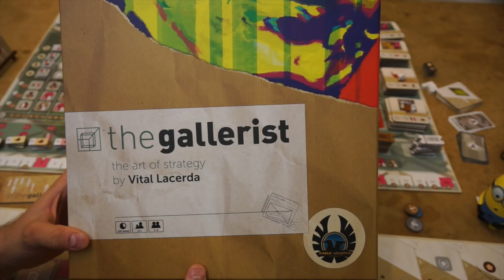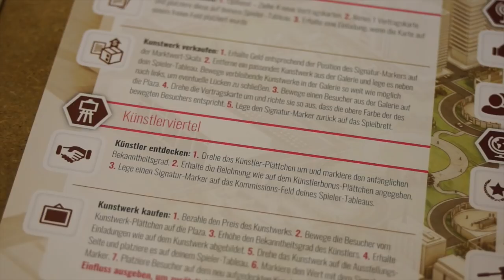Let's Play: The Gallerist (Vital Lacerda) Brettspiel im Test auf deutsch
The Gallerist (eng/ita) diret auf Amazon.de kaufen (Partnerlink). Vielen Dank!

Neu: Crowdfunding für Brettspielblog.net Danke an jeden der mitmacht!

Ladet euch die Brettspielblog.net App herunter, um direkt Push-Nachrichten über neue Videos aufs Handy zu bekommen:

Weitere Unterstützungsmöglichkeiten:
 ◼︎ Moralisch ◼︎